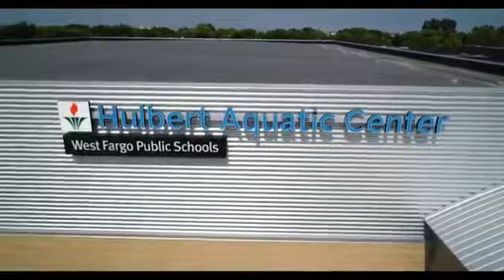Aquaglide Commercial Pool Aquaparks - 1